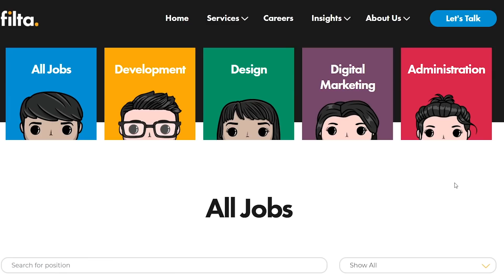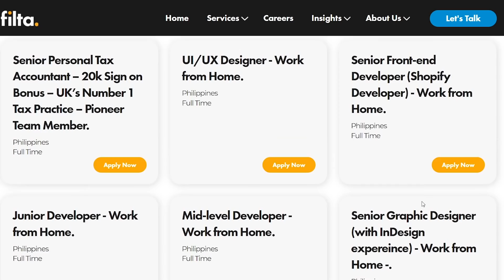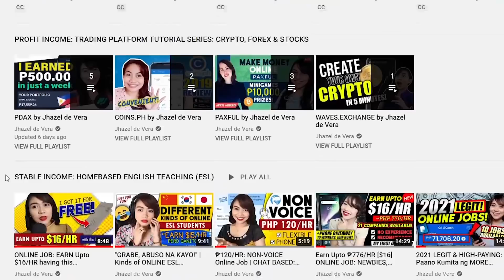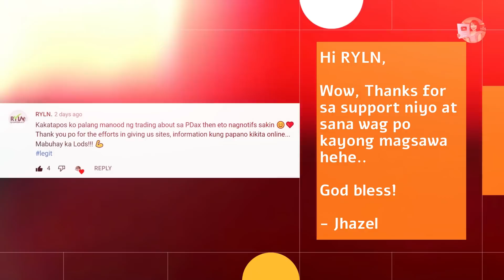KUMITA UPTO ₱71K/MO: Stable ONLINE JOB with BENEFITS PA | Wag Palagpasin ang OPPORTUNITY!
In this video, I'm going to share with you this new online job platform where you can earn stable income plus benefits!

HELPFUL LINKS mentioned in the video!
IMPORTANT: I encourage you to watch and get to know more about the company and job before applying.

1. P50 Gcash: Most Liked Comment
- You have to share the video to your friends and invite them to like your comment. You may also use your dummy or extra YT accounts if you have.

2. P200 Gcash: 4 Missing Hashtag Commenters will get P50 each.
- There will be 4 DIFFERENT HASHTAGS hidden in the video. First commenters of each 4 missing hashtags are the winner. Comment entry shouldn't be edited.
You can only win once in this category.